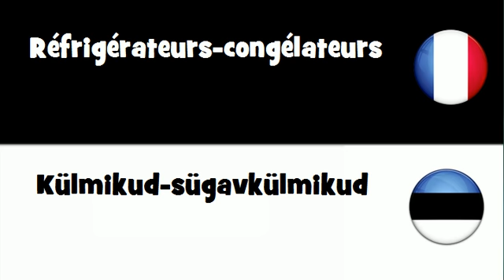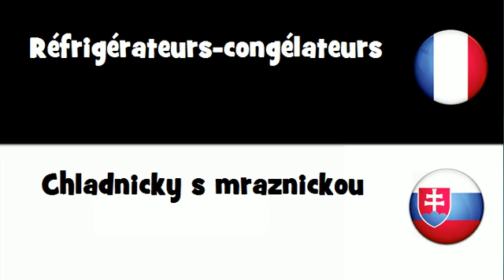Traduction en 20 langues # Réfrigérateurs congélateurs